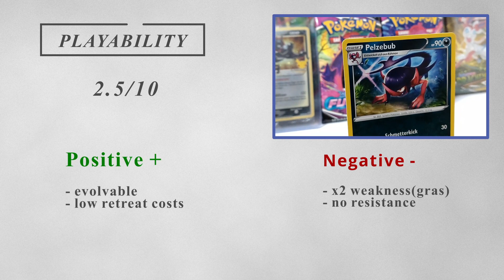POKEMON TCG Showcase and Review of MORGREM BRILLIANT STARS Nr. 93 of 172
Hello there! Today we take a look at the card Morgrem got in the Brilliant Stars set! make sure to leave your opinion down below aswell!